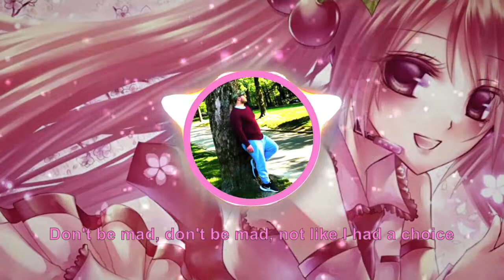Nightcore - Charli XCX - Boys [DENIZ] Lyrics